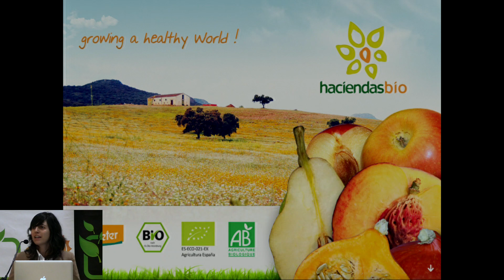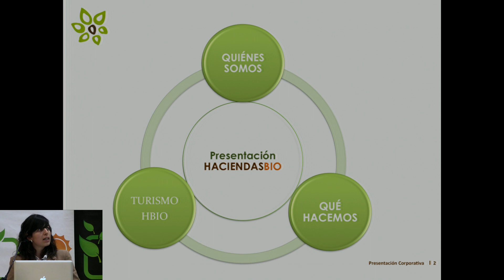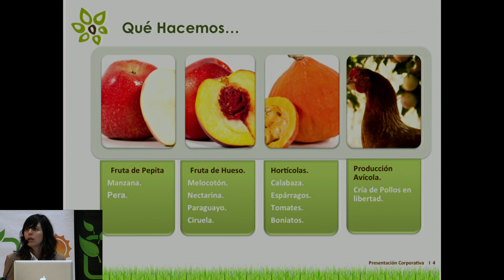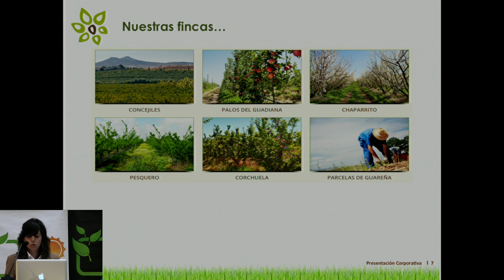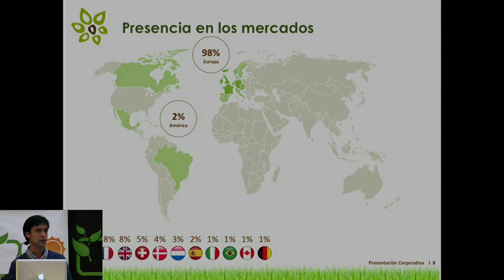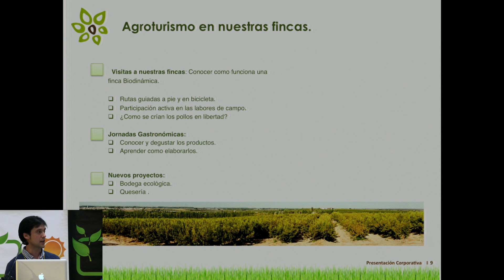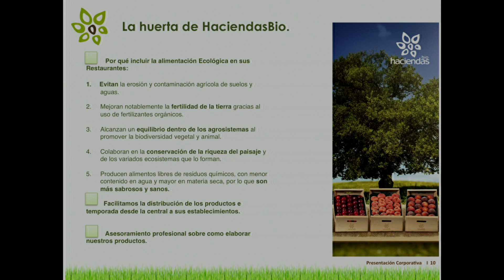Haciendas Bio - I Encuentro Intersectorial Cluster Turismo Extremadura